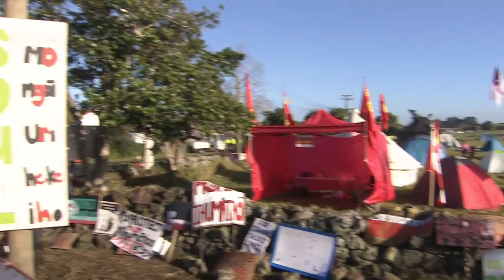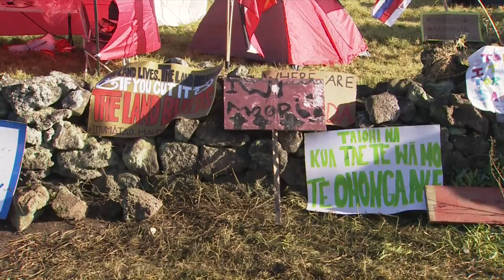Matthew Tukaki and Jehan Casinader face off over suggestions Ihumātao was caused by migration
The head of the Māori Council said the housing development at the site is to meet surging demand for housing.